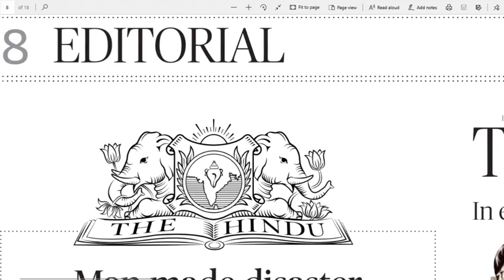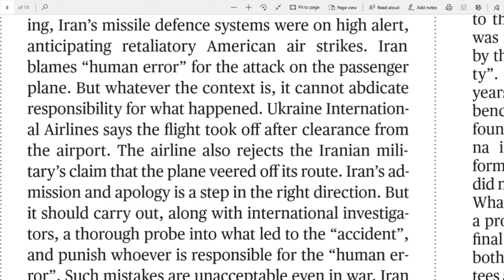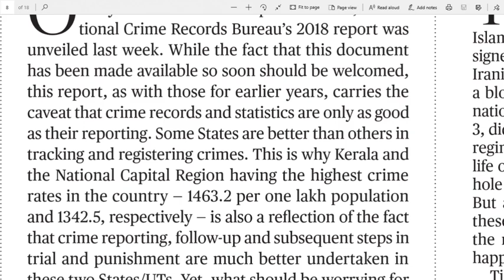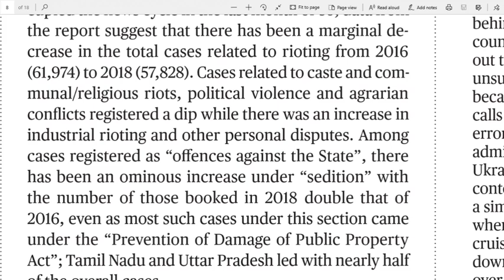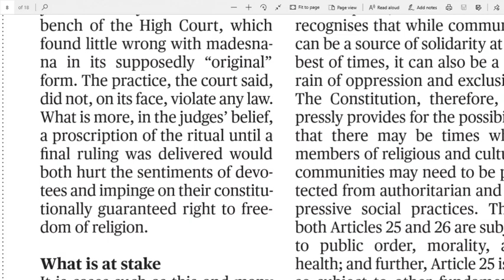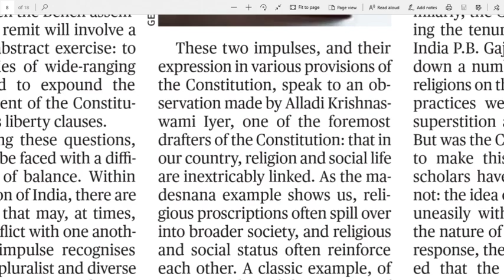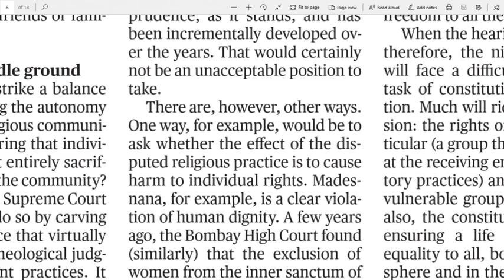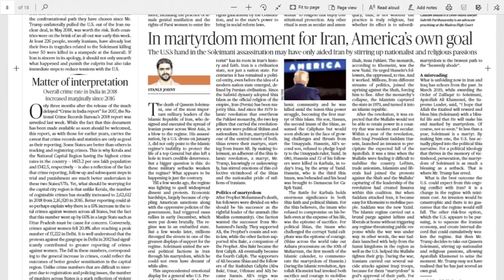13.01.2020 The Hindu Editorial Analysis in Telugu | Today Hindu Editorial Analysis in Telugu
The link for Difficult words.

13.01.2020 The Hindu Editorial Analysis in Telugu | 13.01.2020 Today Hindu Editorial Analysis in Telugu for all UPSC, SSC, BANK Exams, Railway Exams, Postal Exams, NDA, DRDO and state and central Govt. most of all competitive exams